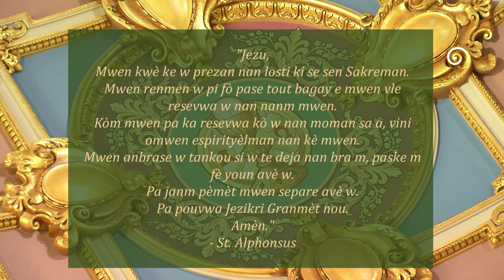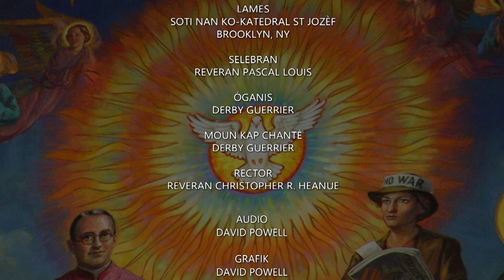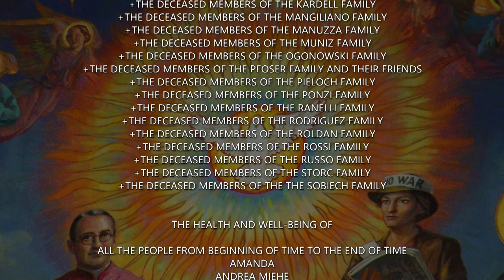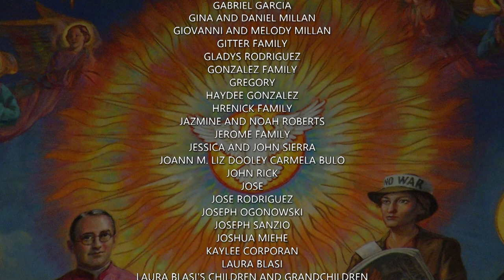Creole Mass 7 23 23